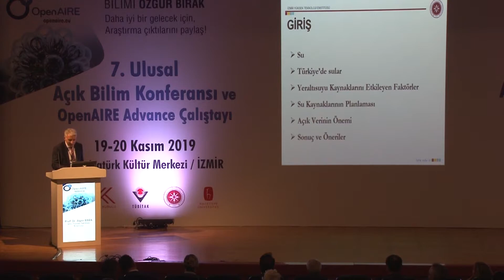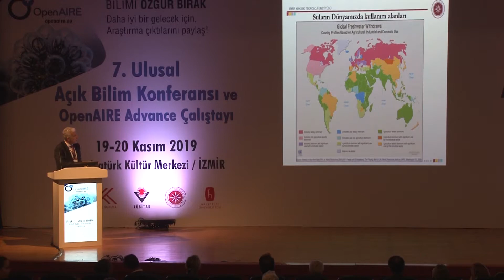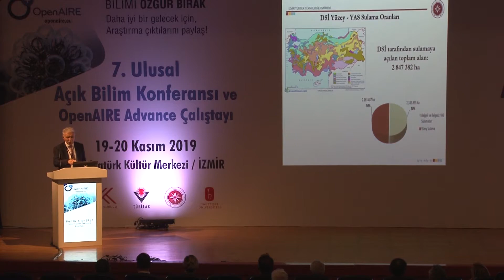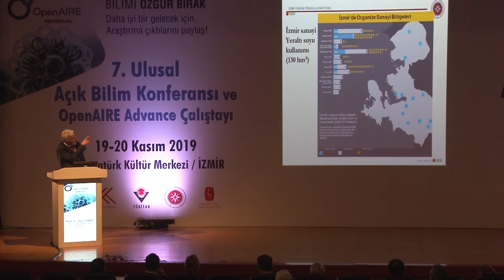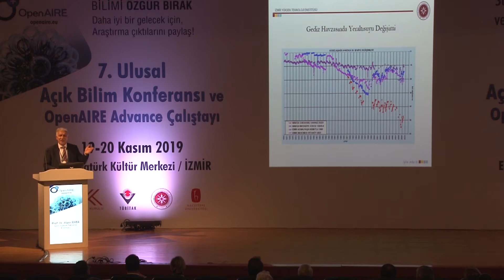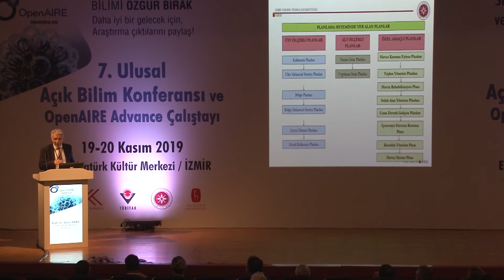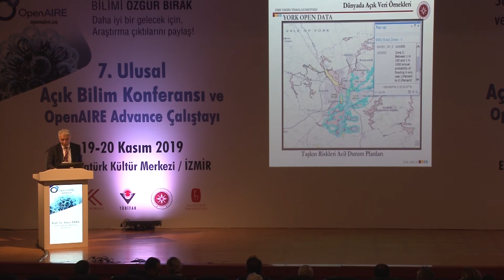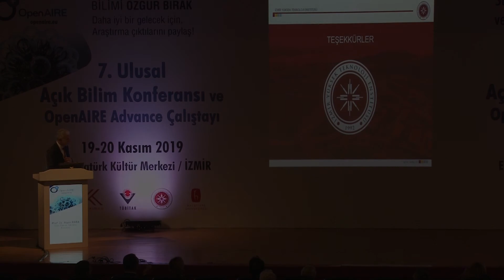AB2019 Konferansı "Su Araştırmaları ve Açık Veri" - Prof. Dr. Alper BABA